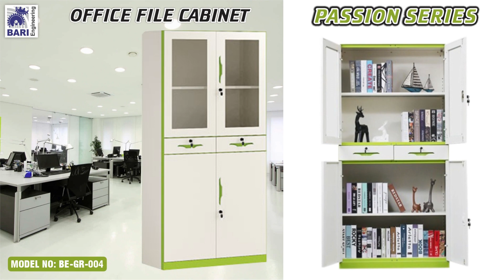File Cabinet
“Bari Engineering will provide customers with approving products & create more profit which is reliable, Further, we would like to cooperate with every customer hand in hand to create a bright future.”

Usage in Different places

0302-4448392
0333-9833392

Address:
396-D Block, Near PIA Road, Hakim Chowk, Johar Town Lahore.